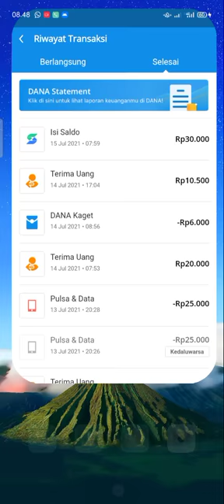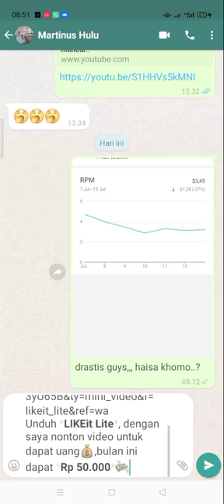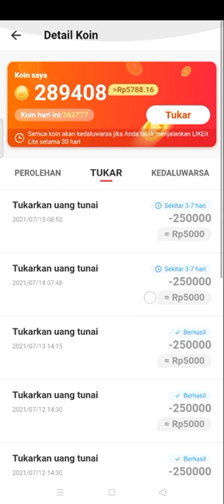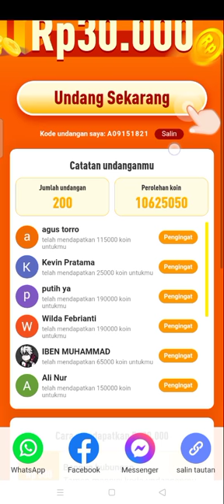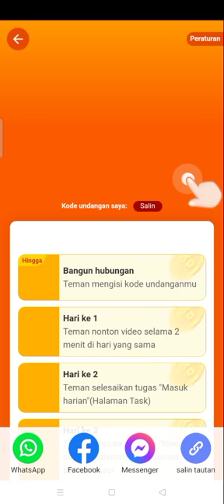event likeit lite terbaru | cara cepat mendapatkan koin likeit lite ! Apk penghasil uang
aplikasi penghasil saldo dana tercepat 2021 atau aplikasi penghasil uang

divideo ini saya jelaskan cara kerja di aplikasi likeit lite, simak videonya sampai habis

kode undangan :

A09151821

apk terbukti membayar dapat 20.000 pendaftaran awal wd lancar, klo mau gabung tinggal klik link dibawah👇

review apk like it | apakah aplikasi likeit terbukti membayar